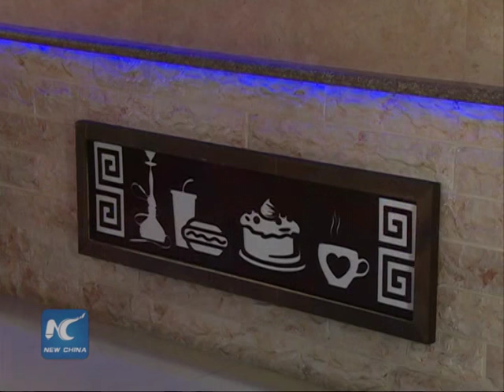Self-trained Chinese food chef in Gaza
Chinese restaurants are very common all over the world nowadays.
Most of them are owned or run by Chinese.
But there's an exception in the Gaza Strip, where a local Palestinian is running a Chinese restaurant with his cooking skills learned from the internet